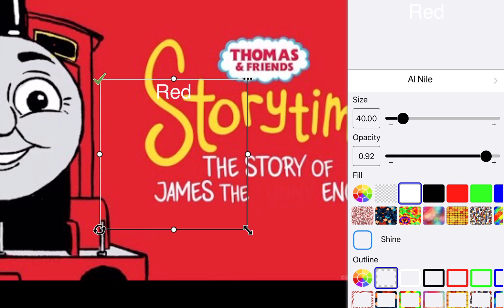ÿØû ThÏñK tHīS įS FÜÑŃŸ !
RĘD